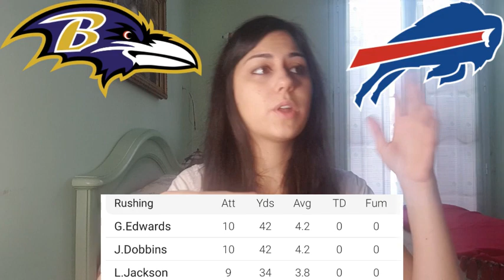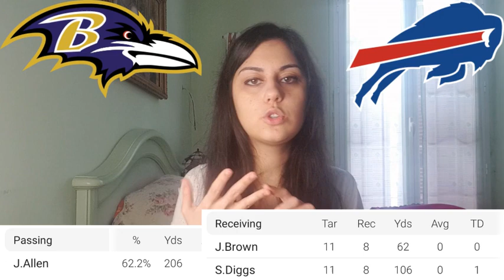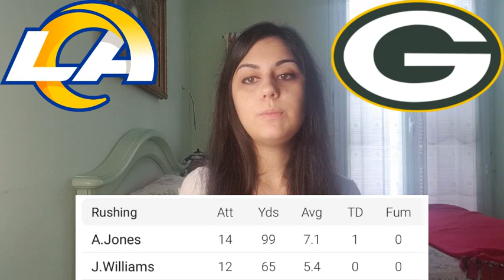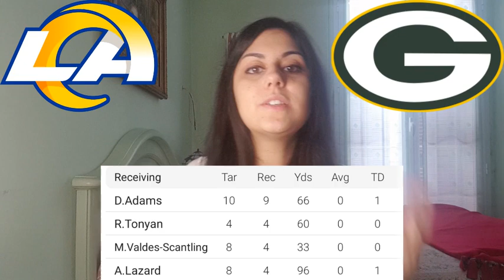NFL Playoff | Divisional Round | Analisi Post-Partita